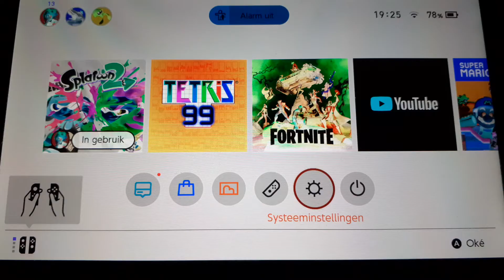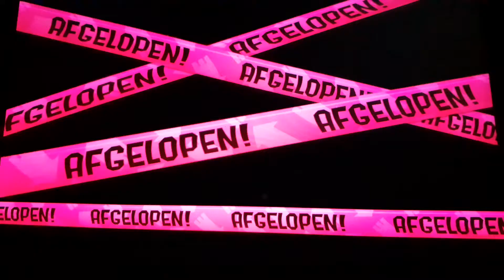Splatoon 2 normal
spetterzone